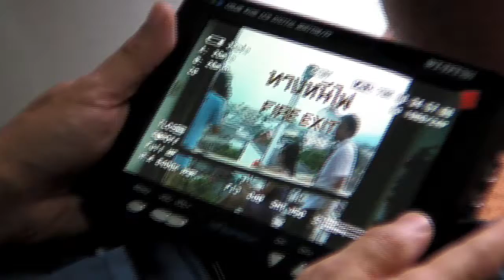Interview New H 264 for Apple TV